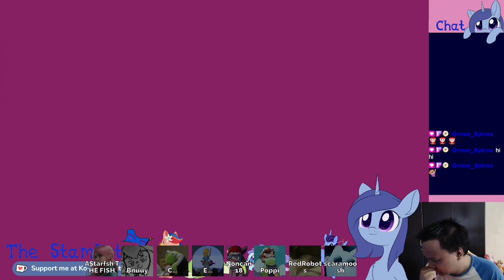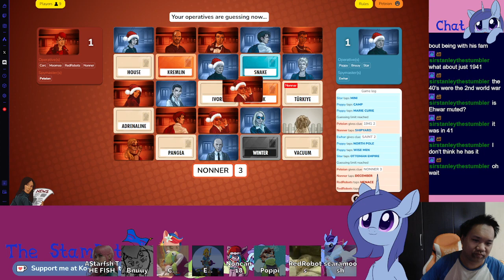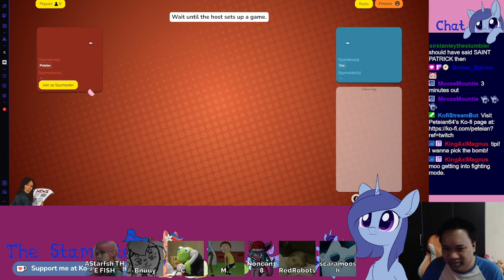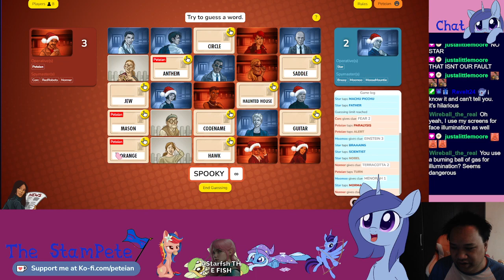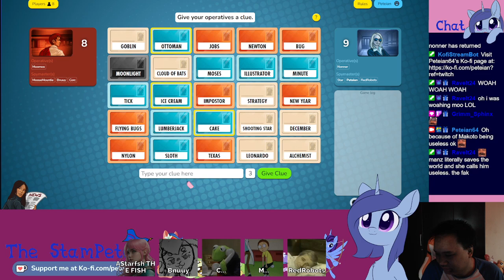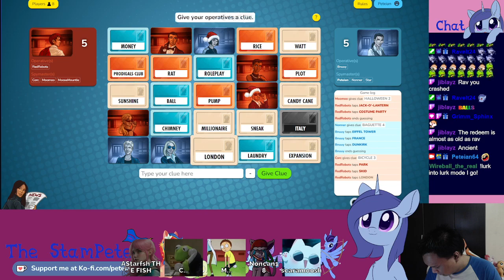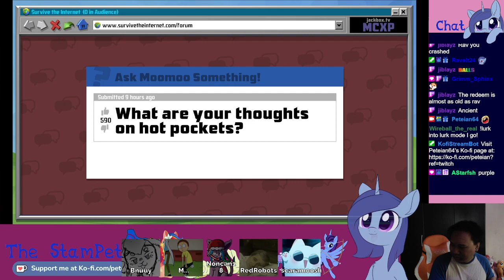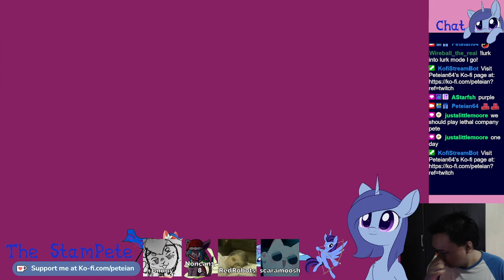When the names are coded, idk I stretch too far | Game Night with friends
Catch me live on Twitch so you can experience the dank Pete first hand!